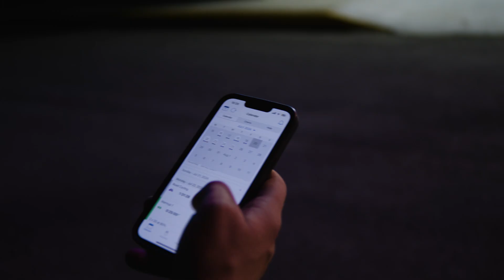Mountain Training Systems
Ad made for a good friends new business.
C70
Sirui 35 Anamorphic
SLR Magic 25
Small rig light